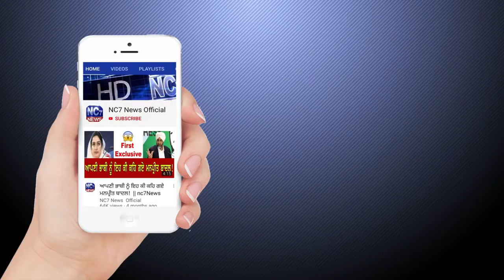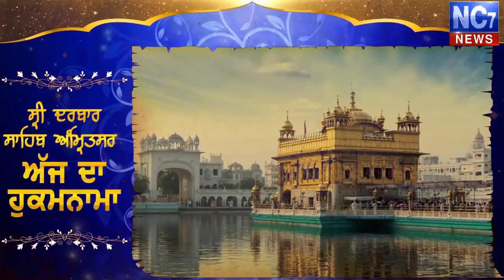13 February 2020 | Today's Hukamnama | Harmandir Sahib | Golden Temple, Amritsar | Nc7News